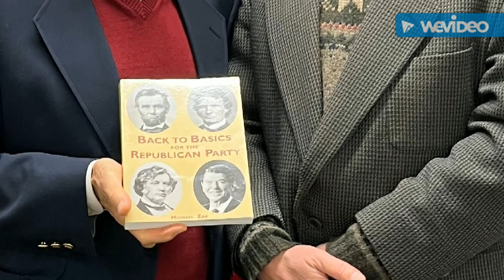Eisenhower Nixon wedding